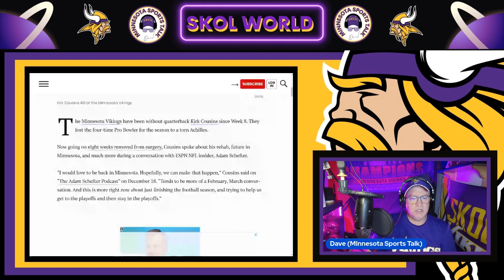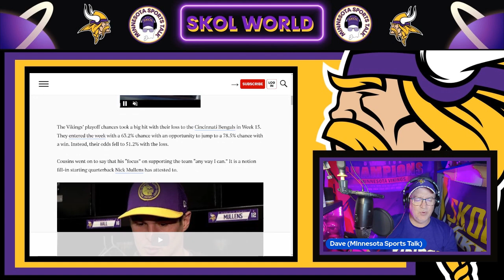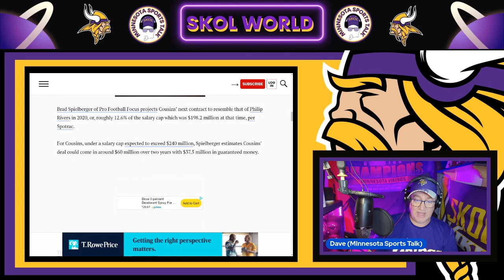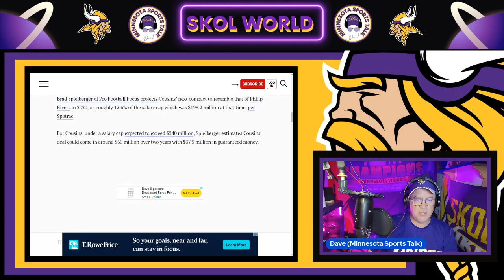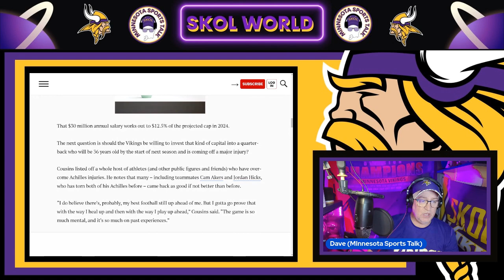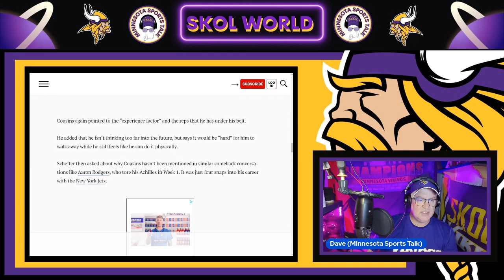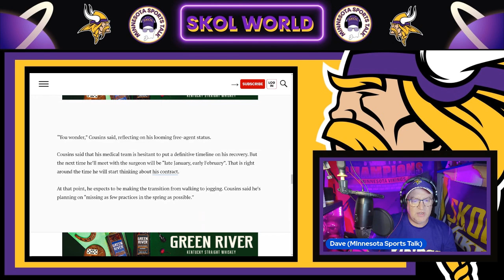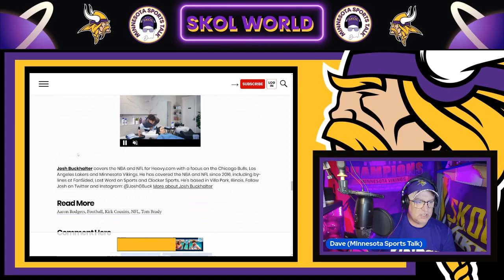Update on Minnesota Vikings Quarterback Kirk Cousins!